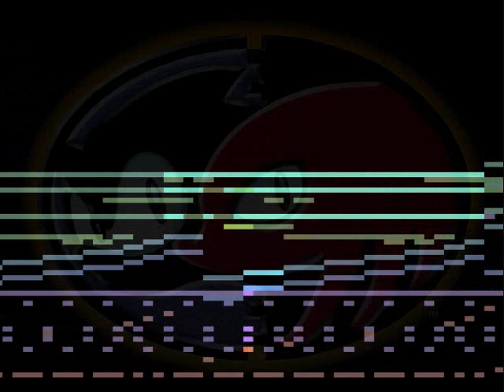Sonic & Knuckles - The Doomsday Zone (Cover)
The Doomsday Zone
from Sonic & Knuckles

I had a hard time deciding what instrument patches I should use, but overall this MIDI came out pretty good.